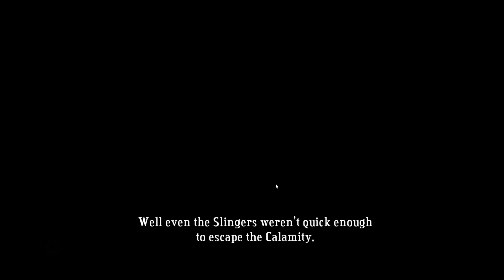The Fireplace: Bastion [Part 9]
Let's show almost every Proving Ground! I Think you get the idea what to do there to get the first prize. I still don't like them. And yes, these areas have bits and bobs of lore about Caelondia and its people and structure. That doesn't make these areas better for me.

And on another note: FLAMETHROWER!